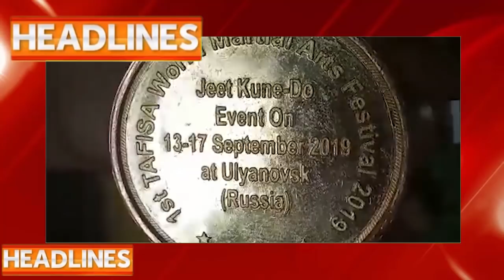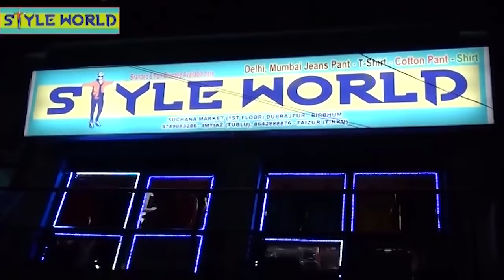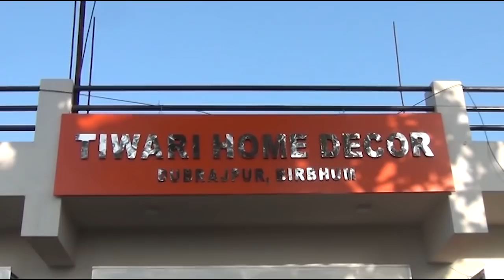BIRBHUM | ARSHI | TV NEWS |NO.1 | ONLINE | CHANNEL | 22 09 2019